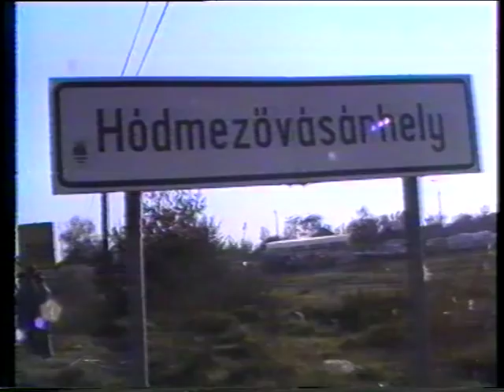Egerszegi Krisztina Vásárhelyen 1988-ban.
1988-ban Egerszegi Krisztina olimpiai aranyérmesünk első alkalommal Hódmezővásárhelyre látogatott. A gyerekek 24 órás úszással köszöntötték a városi strandon. Ez a klip 1988-ban, 27 évvel ezelőtt készült. A klipet Varga Árpád Zsolt készítette. Zene: Peter Cetera - Glory of love (Warner Chappell)